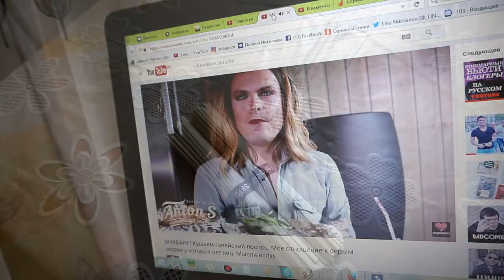ОБНАГЛЕВШИЕ СОСЕДИ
Всем привет! ヅ